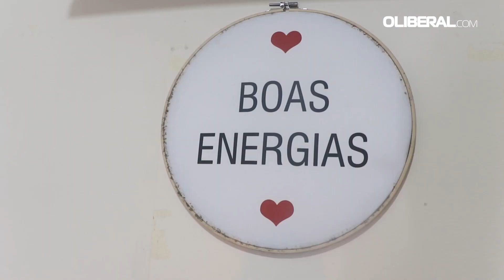Jovens de religiões de matriz africana falam sobre paz e espiritualidade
O grupo de jovens da Casa de Mina Iya Oxum representam alguns exemplos de como a juventude tem novas ideias e um interesse pela espiritualidade, na busca por bem-estar e formação de uma sociedade pacífica. Para Mãe Tassia de Oxum, zeladora da Casa de Mina, a juventude tem como principal papel se entregar ao amor, à fé e à caridade